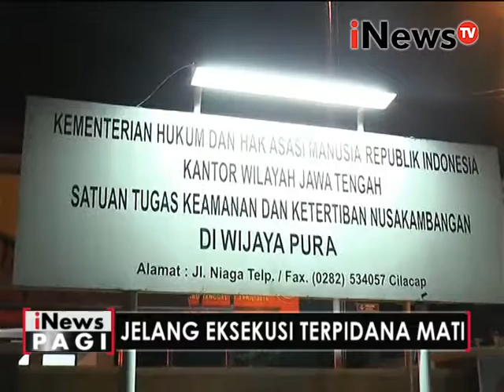3 napi kasus narkoba akan di eksekusi mati - iNews Pagi 09/05